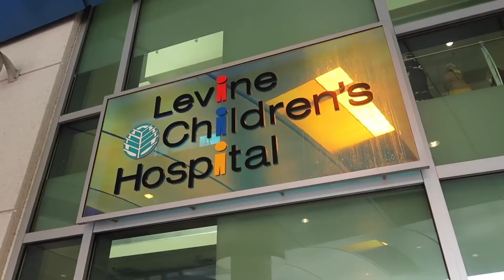Benjamins First Costume! \\ Halloween with 8 Kids!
Products Shown in Video:
Pacifica Foundation
Urban Decay Lipstick

💲EBATES 💲 How I get cash back while shopping online ➡️
(it's seriously the best y'all!)

My SUPER COMFY sweatshirt
My Green sweater

I N   T H I S   V I D E O:
My Top
My sunglasses
(only $14!!!)
Bracelet Stack is new fall 2018 Alex + Ani!

M Y  H O M E S C H O O L  C H A N N E L :

S H O P  M Y  J E W E L R Y  L I N E :